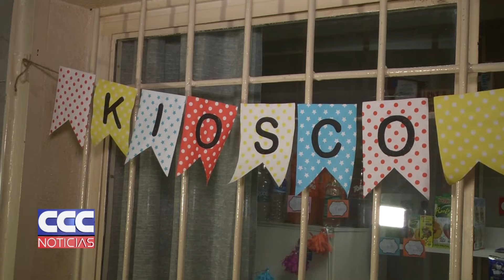Andrea Spector Se abrió un kiosco manejado por internos del Obarrio